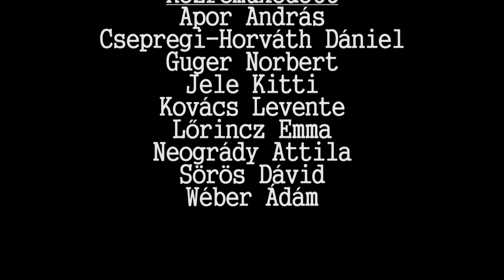Fazekas Gólyatábor 2014 Aftermovie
Készítette:
Dér Levente
Károlyi Péter
Rakota Szabolcs

Közreműködtek:
Apor András
Csepregi-Horváth Dániel
Guger Norbert
Jele Kitti
Kovács Levente
Lőrincz Emma
Neogrády Attila
Sörös Dávid
Wéber Ádám